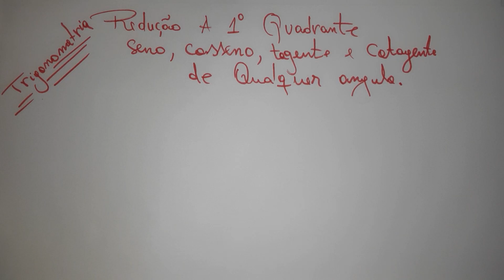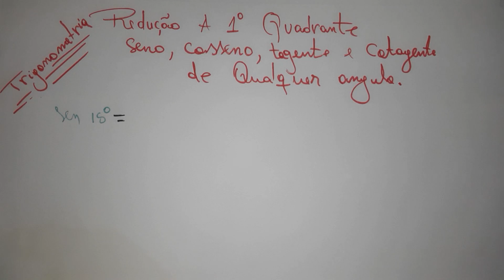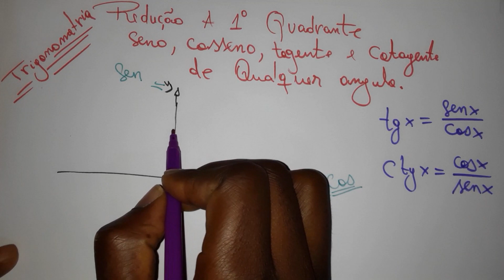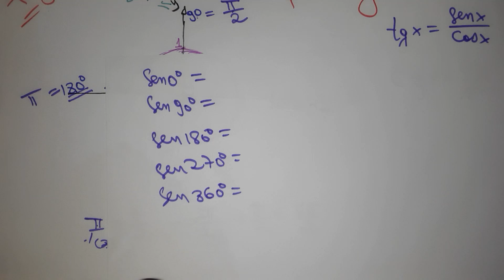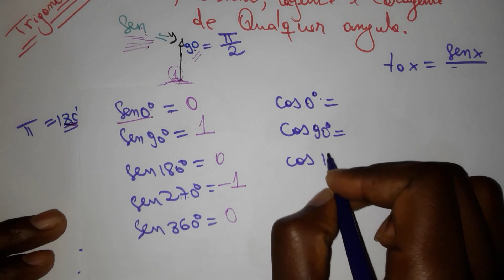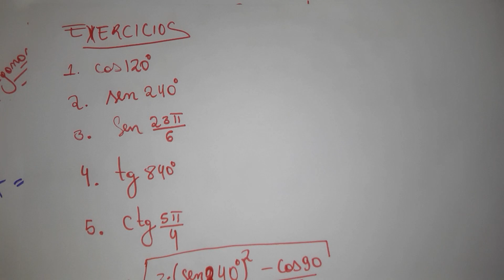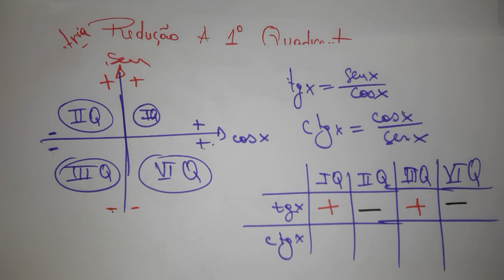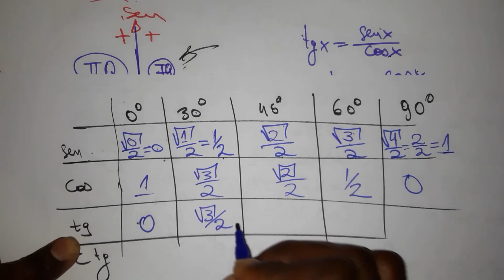Redução ao Primeiro Quadrante + Circulo Trigonométrico (seno, cosseno De Qualquer Angulo)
Queridos vamos a mais uma aula de trigonometria, para abordar na prática com base em resolução de exercícios práticos a redução ao primeiro quadrante com base no conhecimento e no domínio do círculo trigonométrico. Com base nesta aula o estudante poderá calcular o seno, cosseno, tangente e cotangente de qualquer que seja o angulo.

K-DESPERTA
PEDRO DA GLORIA VALIGE...